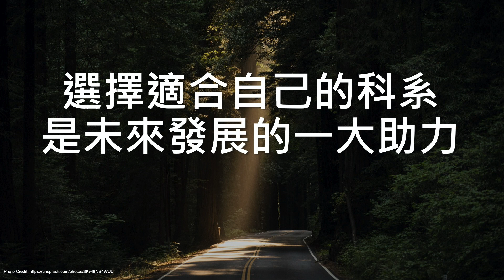【長庚資工系】因著電玩而著迷於資工，我想帶領學生走出創業路 ~陳仁暉教授